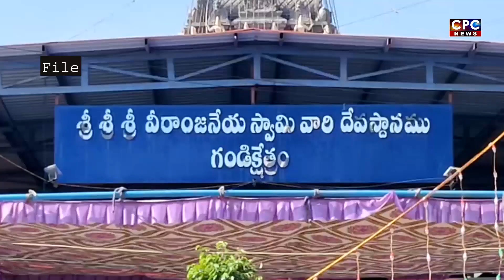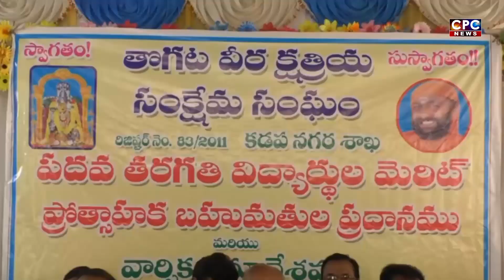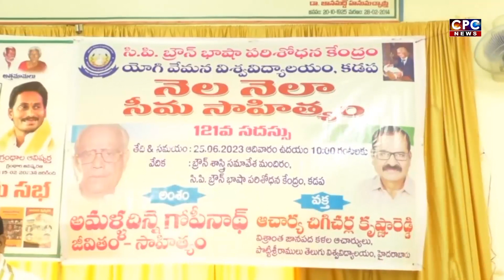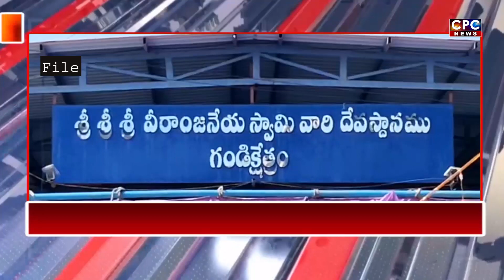CPC NEWS @ 25.6.2023 ## CPC digitalnetwork, kadapa